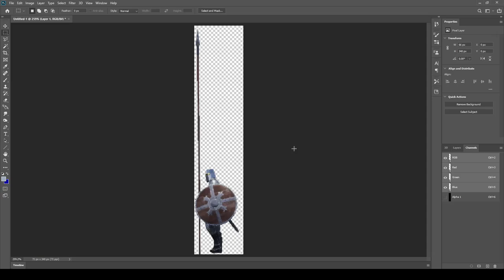Gamedev Tip - How to remove semi-transparent pixels for optimization.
For better performance in Quad Overdraw, semi-transparent pixels should be solid or removed.